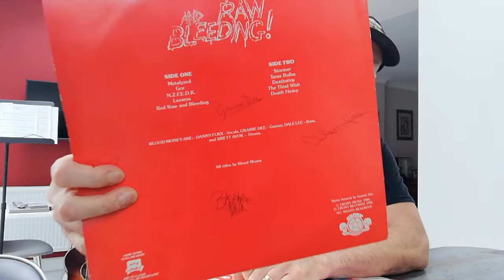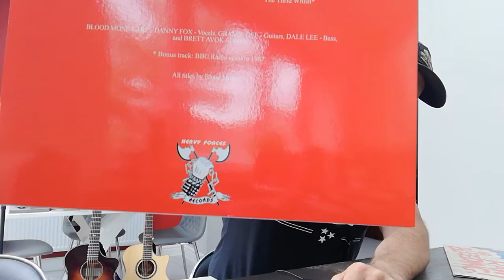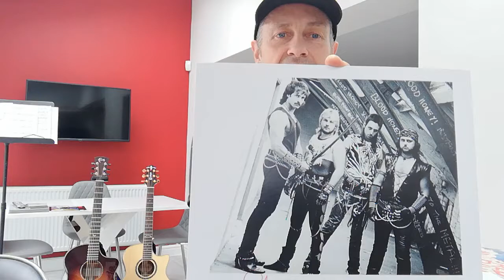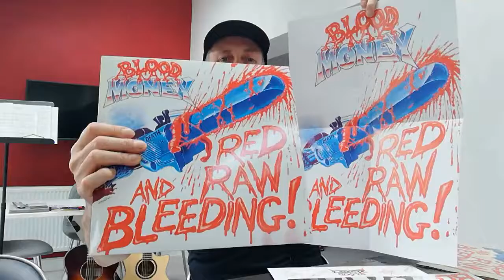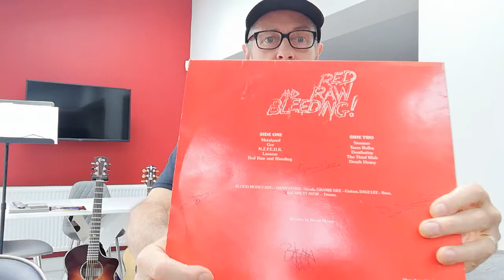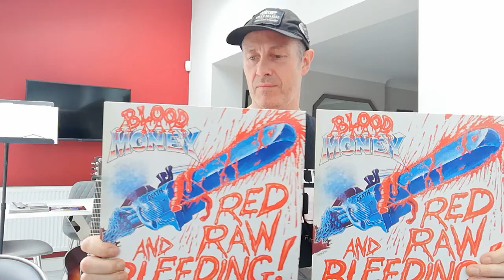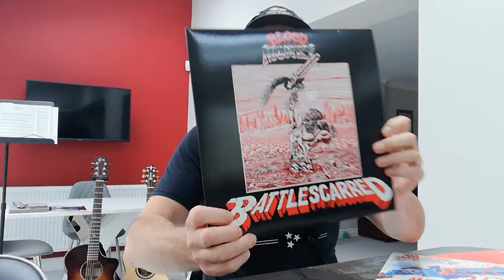Blood Money Red Raw and Bleeding re issue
Mr Danny Foxx, vocalist with 80s speed metal warriors Blood Money. Sharing a re issue of Red Raw And Bleeding, the band's 1986 debut album.